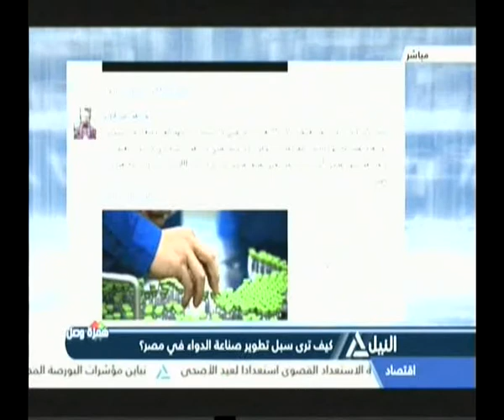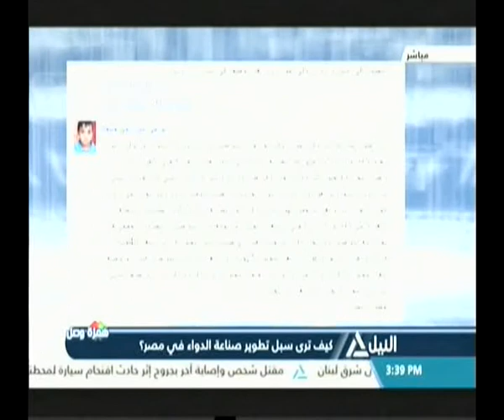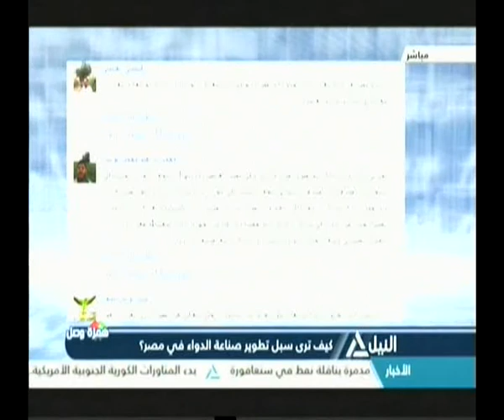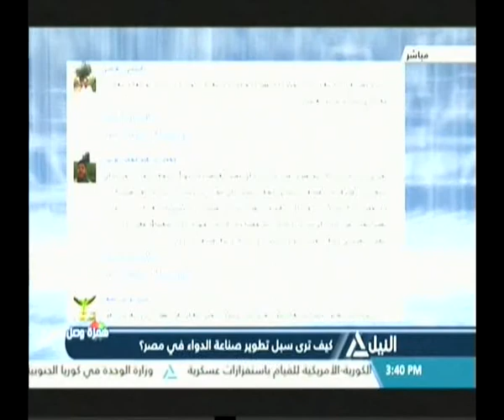همزة وصل 21-08-2017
همزة وصل
كيف ترى سبل تطوير صناعة الدواء في مصر؟
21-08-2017